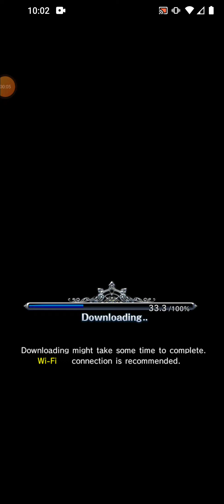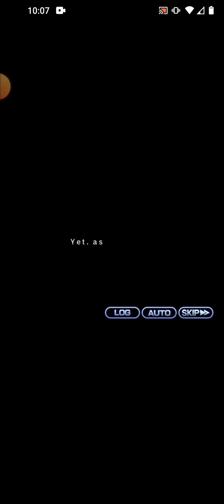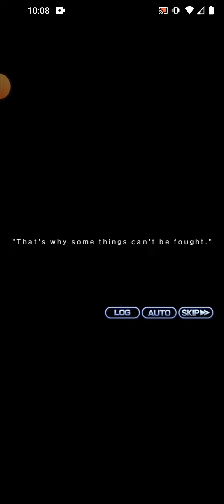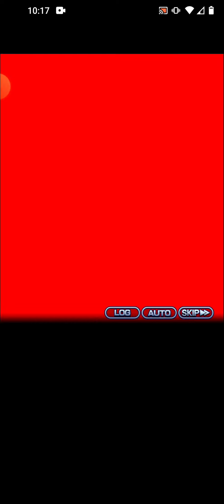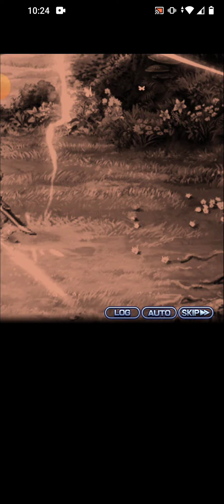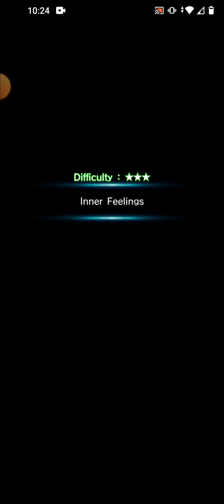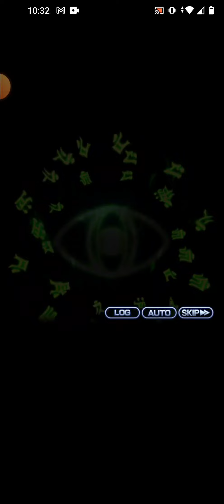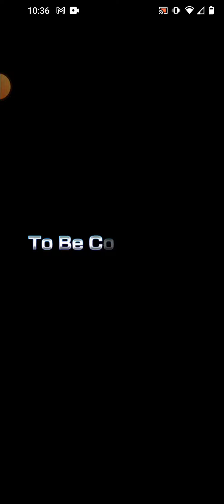Grand Summoners V13